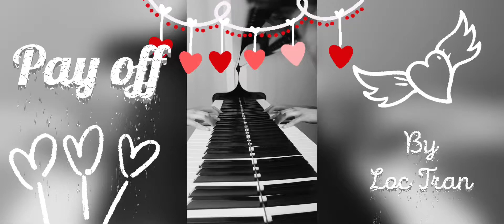Pay off by Loc Tran (For Quynh Tram 45)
I will admitt that there were times where I was too tough on you for a couple months. On the other hand, I wouldn't do anything differently if I had to go back and have to do it all over again. The drawback was psychological distance.
  There were certainly some good things that came out of the tough love. Your stubborness and hesitence decreased. Your outgoingness is most obvious in practicing piano in the living room and the way you're speaking english more often and louder. You're listening more before voicing your opinions. Sensitivity management has improved. Self-esteem is better. It reflects both on paper and the eye-test. You're coming up with more ideas faster, more talkitive, playful, and have stronger voice.